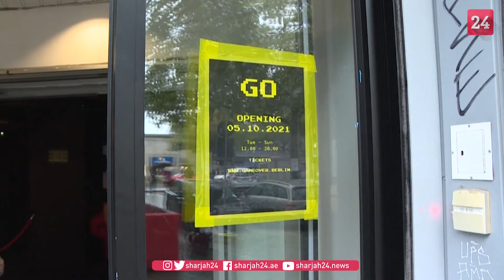In Berlin, a street art show before it's 'game over' for site